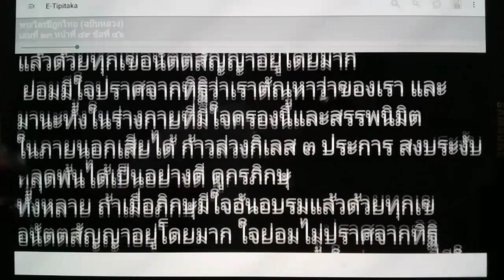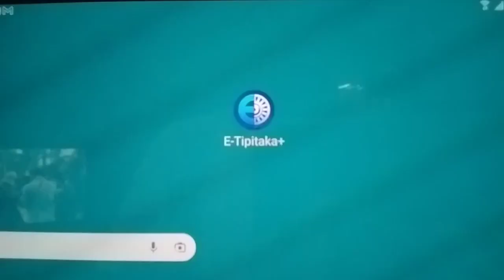เรียนรู้พุทธวจน สัญญา 7 ประการ ภิกษุเจริญ กระทำให้มาก มีผลมาก อานิสงส์มาก มีอมตะเป็นที่สุด